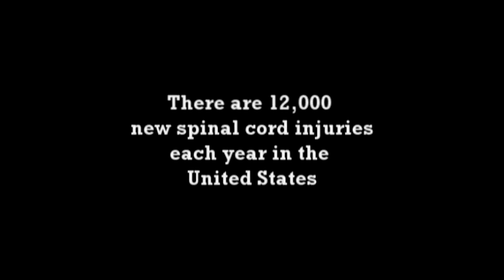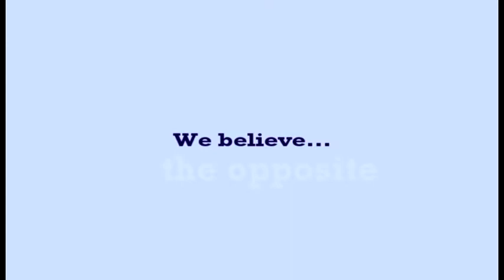US Handcycling Short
U.S. Handcycling Film Teaser